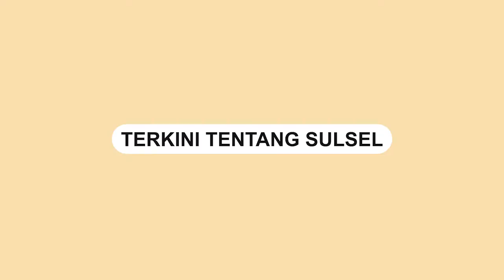Momen Risma Hendak Bersimpuh ke DPR RI untuk Sampaikan Permohonan Maaf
Menteri Sosial, Tri Rismaharini menyampaikan permohonan maaf ke Komisi VIII DPR RI.

Permohonan maaf itu dilakukan atas sikap jajarannya yang dinilai tidak pantas saat berkomunikasi dengan legislatif.

Risma terlihat ingin bersimpuh ke Komisi VIII DPR RI yang hadir pada rapat kerja, Rabu (19/1/2022).

Video terkini dan terbaru..